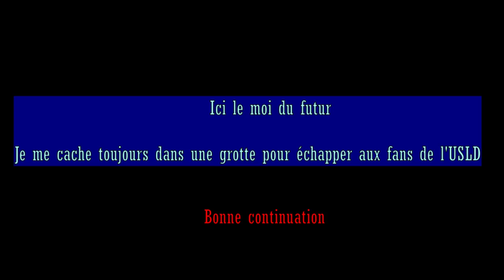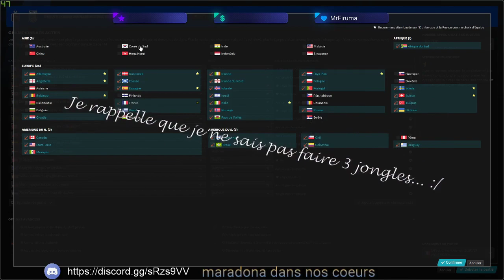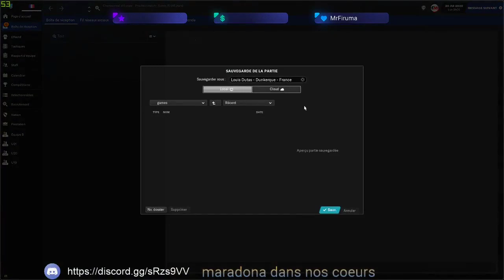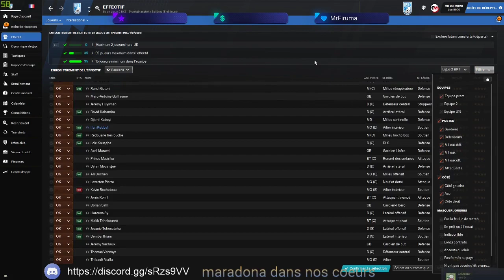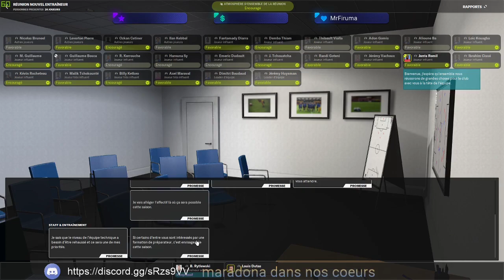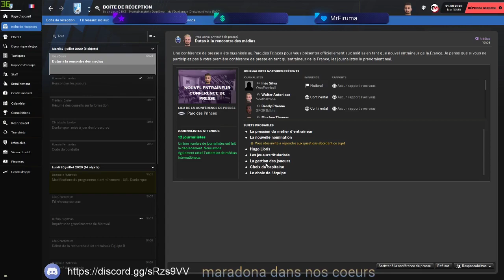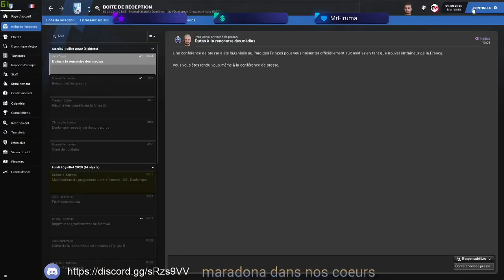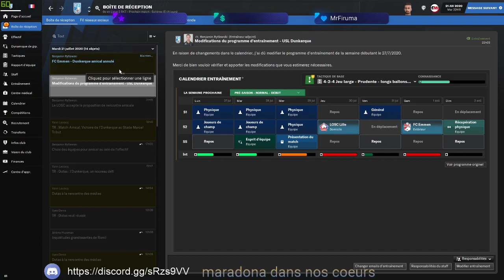Petit USLD deviendra grand ! EP1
Elle sort à l'heure jugez pas hein ! Enfin bref sur ces belles paroles voici le premier épisode (un peu long) de mon aventure sur FM21 avec l'USLD.